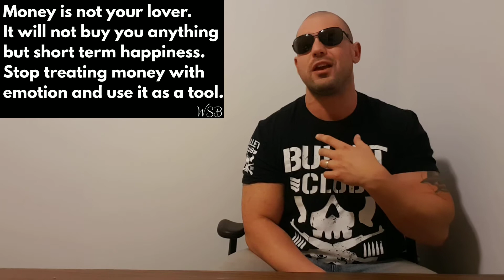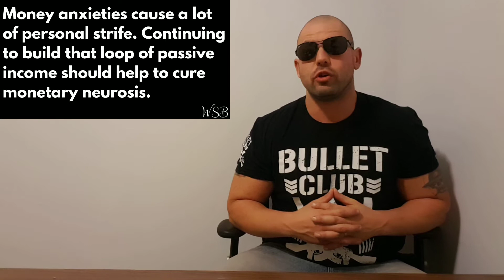Profits, and why they must be reinvested.